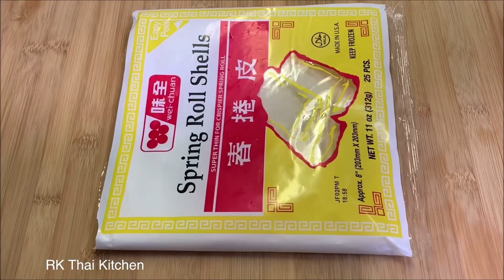ปอเปี๊ยะทอด สูตรนี้ทำง่ายๆ อร่อยมาก Egg Rolls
วิธีทำปอเปี๊ยะทอด Egg Rolls Recipe